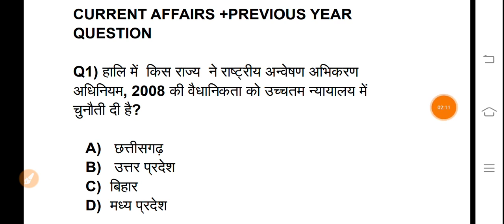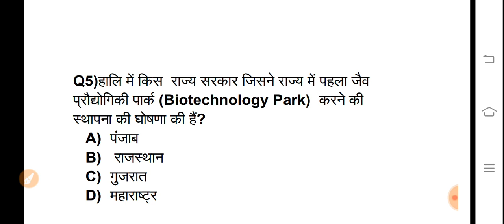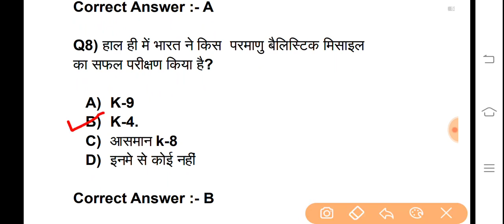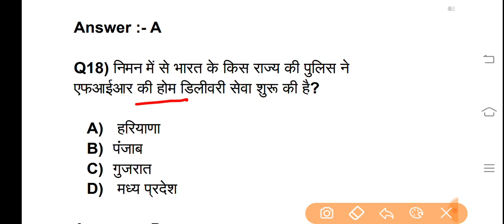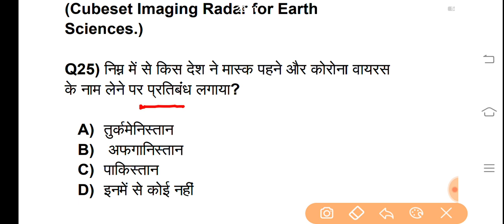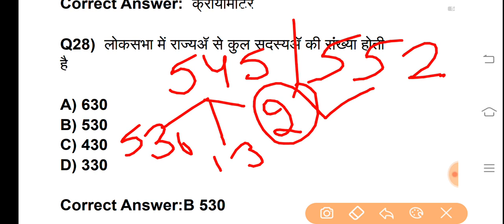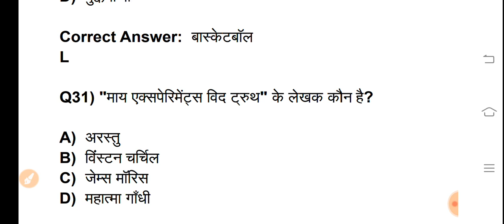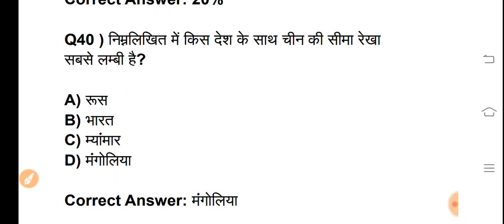CURRENT AFFAIRS STATIC GK CLASS|CURRENT AFFAIRS STATIC GK 2021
daily current affairs by deepanshu sir
daily current affairs bsa tricky classes
daily current affairs in
today current affairs questions in english
today current affairs questions in hindi
today current affairs question answer
today current affairs question answer in hindi

current affairs live test
current affairs previous year question 2020
current affairs previous year
upsc current affairs previous year question paper